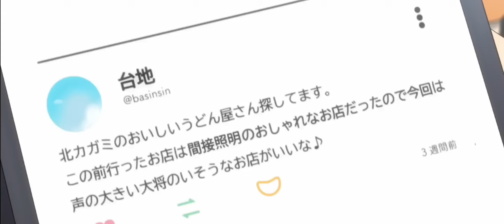Everyone Thought He Was Weak Until He Awakened Cheat Game Powers | Anime Recap In Hindi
Everyone Thought He Was Weak Until He Awakened Cheat Game Powers | Anime Recap

we will take action immediately and remove the requested meterial from our channel..

in hindi Manga explained in h
indi Anime explained in hindi Anime explain in hindi one piece explain in hindi attack on titan explain in hindi fairy tail explain in hindi one punch man manga explain in hindi gundam explain in hindi manga online my hero academia manga explain in hindi doujinshi explain in hindi spy explain in hindi family explain in hindi batman explain in hindi ms marvel explain in hindi moon knight explain in hindi comicbook explain in hindi webcomics get comics manga comics read comics star wars comics free comics bilibili comics toon comics marvel comic books free comics online web comics read comics online free venom comic explain in hindi korean drama kdrama k drama kdramas to watch korean drama website chinease drama dubbed movie watch cartoon animation

Anime
Anime hindi
Anime explained in Hindi
Anime recap
Anime recap in Hindi
Reincarnated anime

manhwa hindi explanation
manhwa in hindi explanation
manga
manhwa
best manhwa
manhwa with opmc
opmc
manhwa like solo laveling
solo levelaing
top manhwa
newanime
manhwa 2022
anime 2022

ANIME RIPPER
Anime india
Top anime hindi
Hindi anime
New anime explain hindi
Explanation hindi
Anime explanation hindi
Manhwa like solo leaveling
Manhwa reccomendation
Anime hindi dubbed epi 1
Demonemperor
Manhwa hindi explanation
Anime 2022 hindi